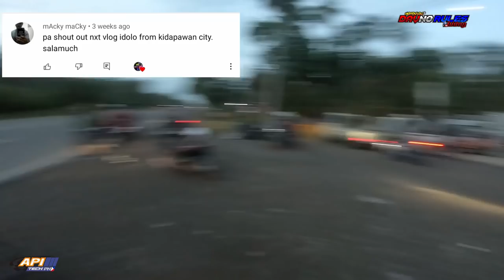GO PRO GPS ADVANCE READING? YAMAHA SNIPER VS RAIDER Fi |OPENLOAD CATEGORY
special shout out sa 11AM RT check niyo youtube nila

SALAMAT SA SUPPORTA MGA IDOL!
SANAY WAG NIYO GAYAHIN ANG AMING GINAGAWA.